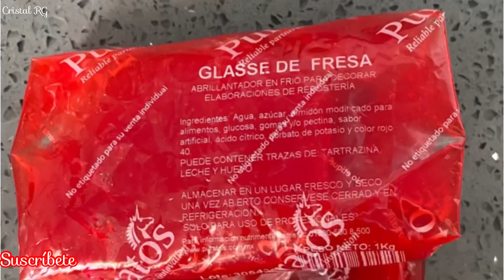Recreando marca de glaseado de fresa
Glaseado de fresa

1 taza de agua (250 ml)
1/4 de taza de glucosa
1/3 de azúcar
2 y 1/2 de cucharada de fécula maíz
1/4 cucharadita de esencia de fresa
Colorante rojo al gusto